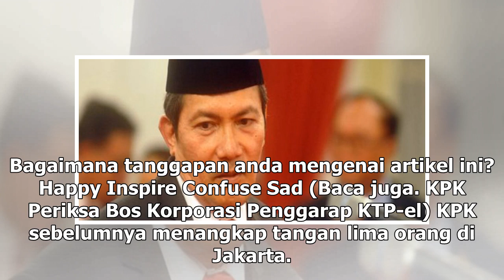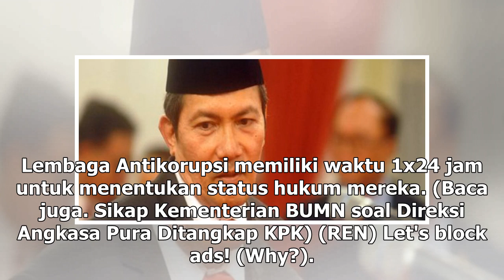Suara Media | Dirkeu Angkasa Pura Pernah Disebut Terima Korupsi KTP-el